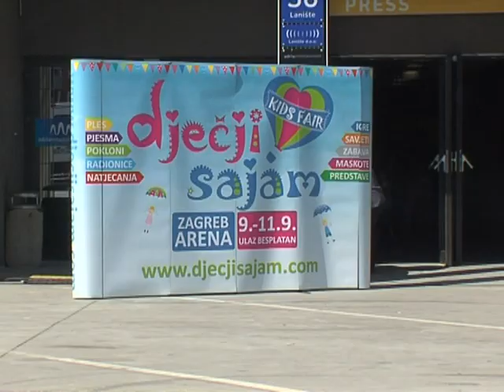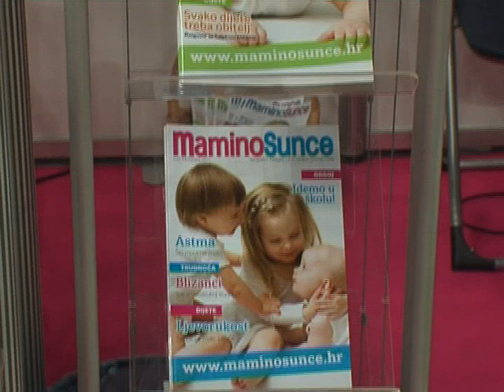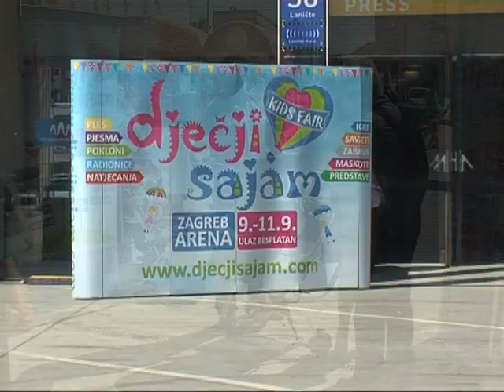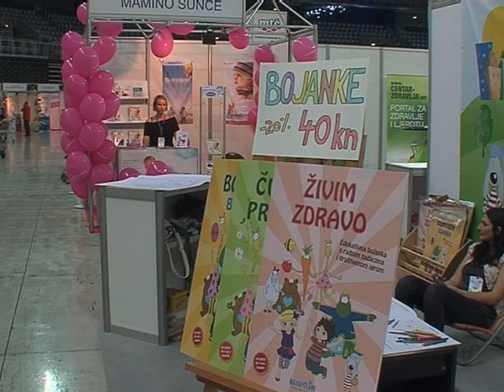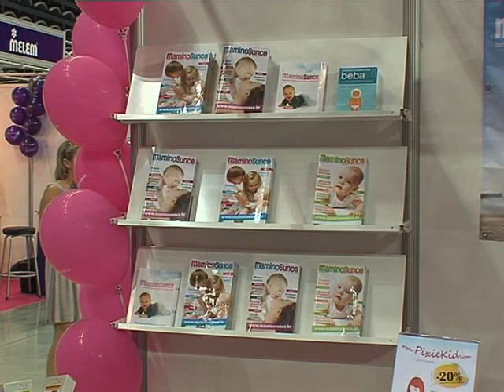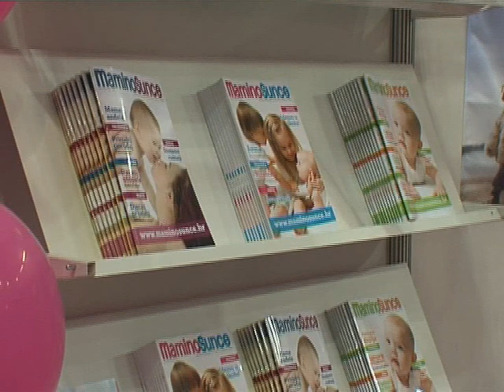7. DJEČJI SAJAM U ZDRAVOM ŽIVOTU NA Z1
7. DJEČJI SAJAM U ZDRAVOM ŽIVOTU NA Z1 TELEVIZIJI 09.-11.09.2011.